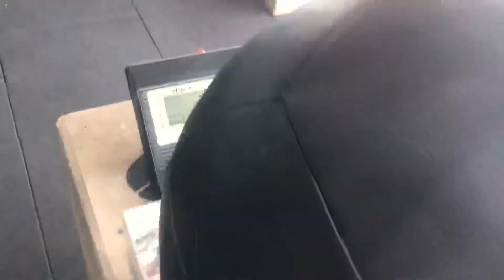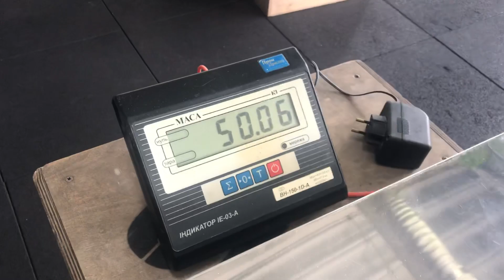Banda open games 2018 Gorban Anton 18.2 Amateur